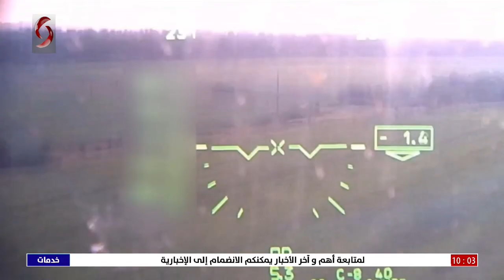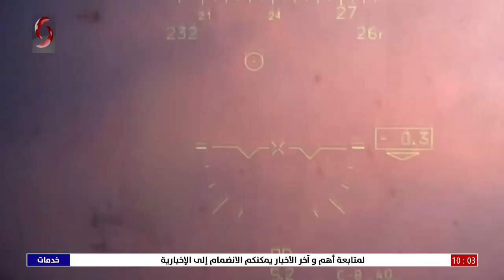صباحنا غير 2022/8/18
تقديم: فرح سليمان - سلمى عودة